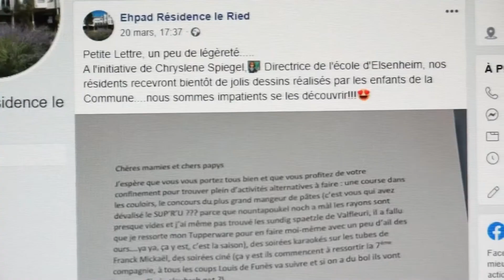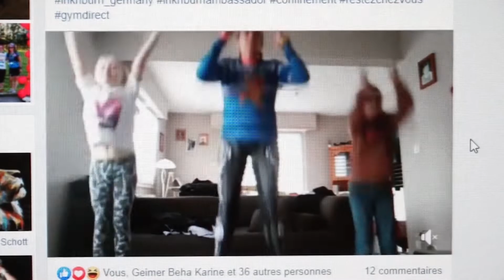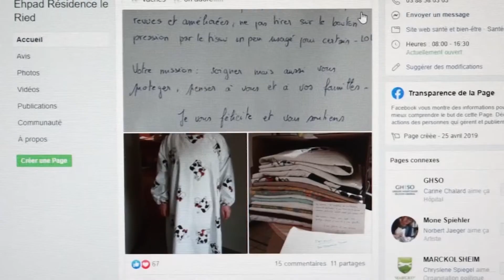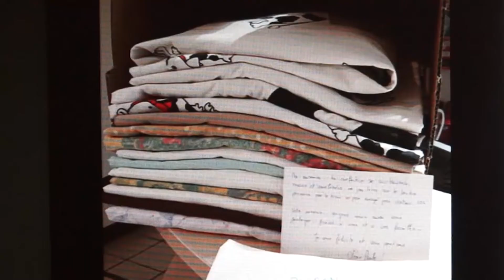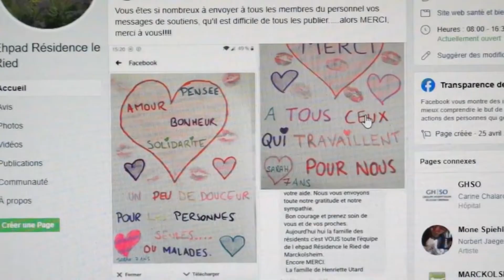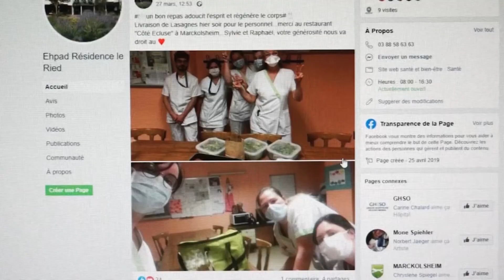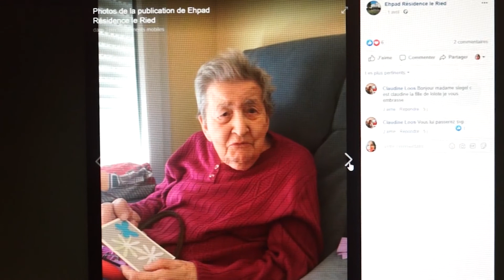Solidarités pour nos aînés (reportage avril 2020)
Durant le premier confinement de nombreux habitants de la CCRM ont pensé aux aînés dans les EPHAD, exemple à Marckolsheim.